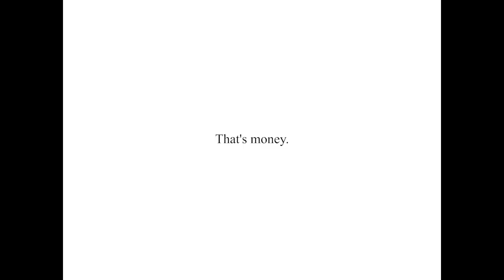CASHAPP: Balcony (Kendrick Lamar) (Cannes 2023) (Film Craft Bronze Lion)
I'm a fan of the Film Craft Lions as a learning experience for a creative. Because execution is so much of what we do, but the chatter is always about the idea or the concept. Amazing execution is the spice that makes a piece of communication truly special.

This is a great example.